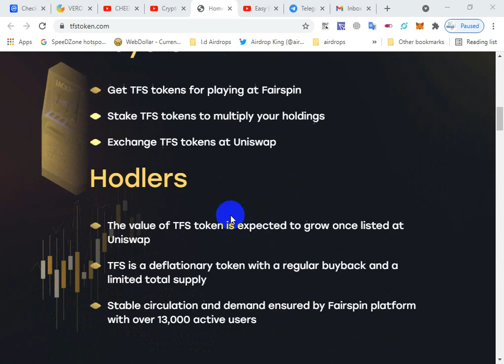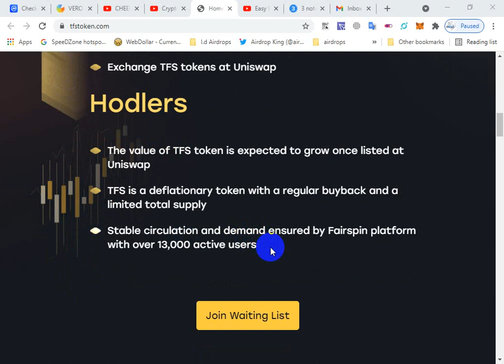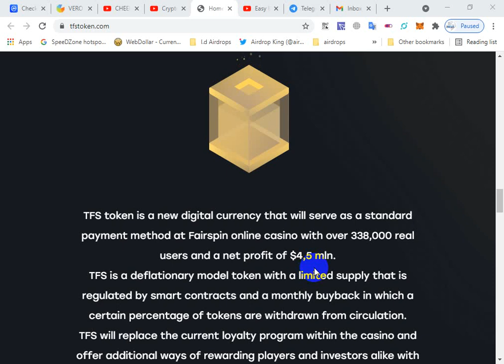Review TFS Project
Author:
Bitcointalk Username:  Wow001
Telegram Username: @supersehar
ETH&BSC Address:  0x34796808f62A09c8Fa900285D8bCB5f8218Bd9ea